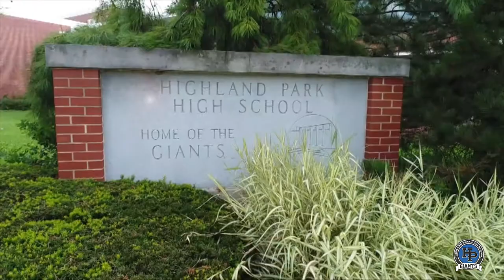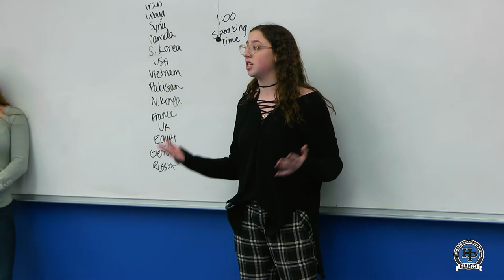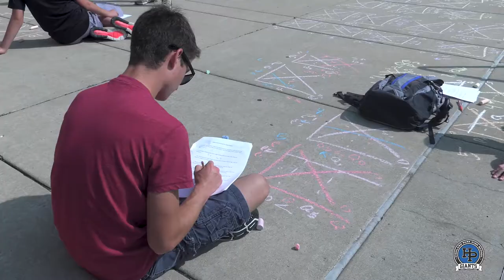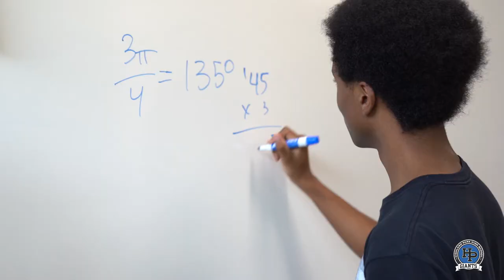Life at HPHS - Giant Welcome